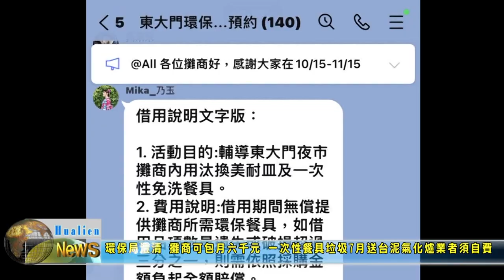20230607 02 環保局澄清 攤商可包月六千元 一次性餐具垃圾7月送台泥氣化爐業者須自費